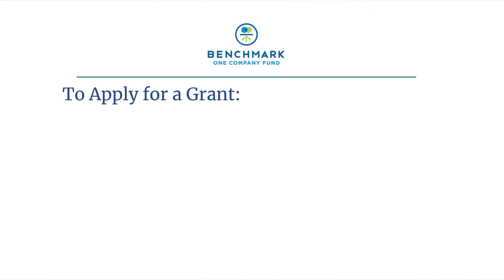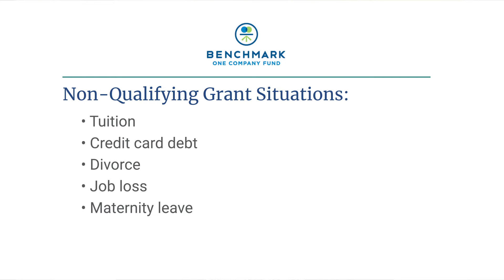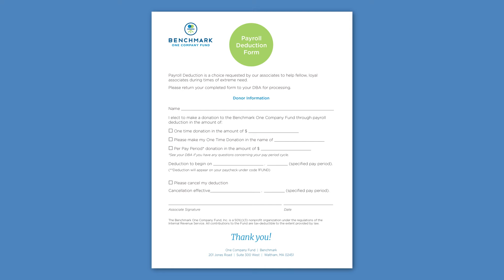Welcome to the One Company Fund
Welcome to the One Company Fund, a 501(c)3 non-profit organization that supports Benchmark associates faced with unforseen financial hardship.